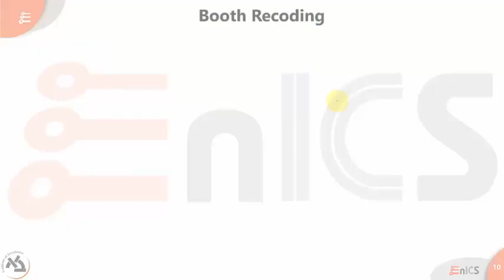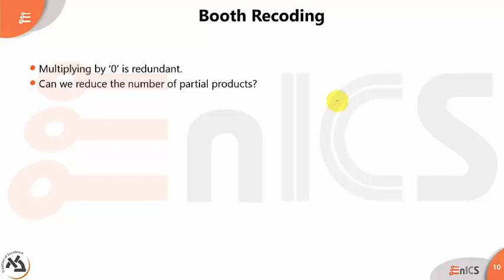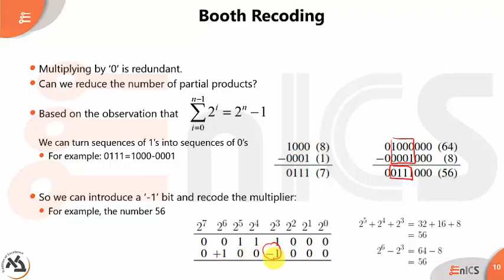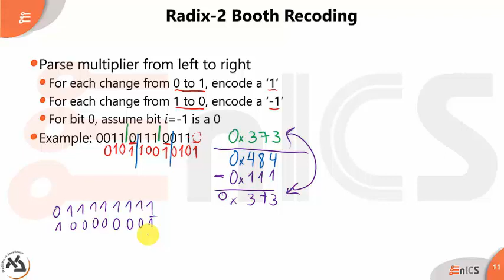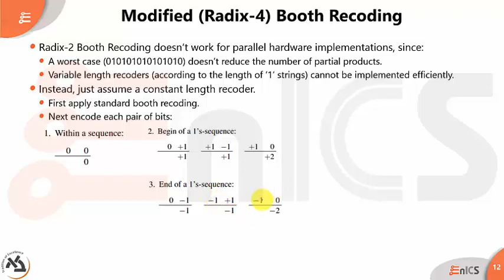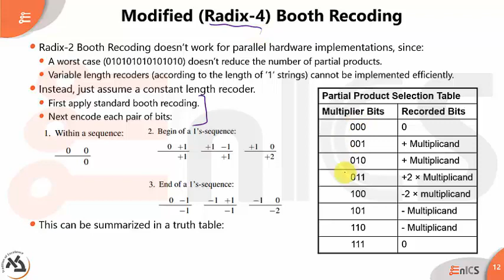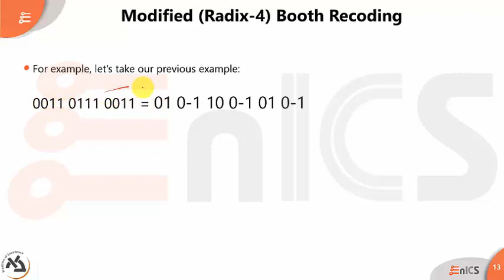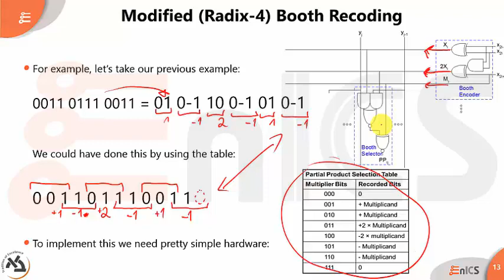VLSI - הרצאה 10ד - Booth Recoding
הפקולטה להנדסה, אוניברסיטת בר-אילן
קורס 83-313 - מבוא למעגלים משולבים
מרצה: פרופ' אדם תימן

כל הזכויות שמורות:
פרופ' אדם תימן
מרכז אימפקט מעבדות אניקס